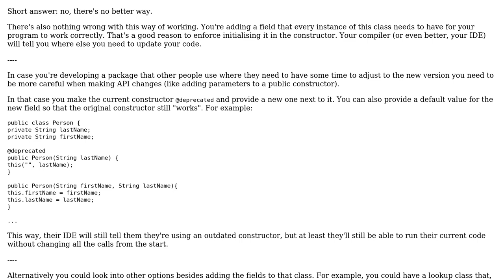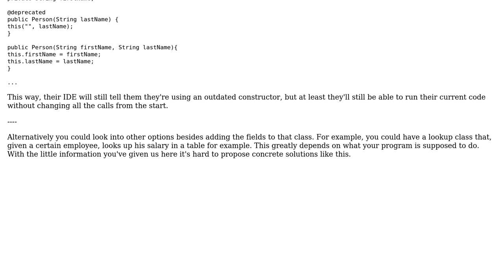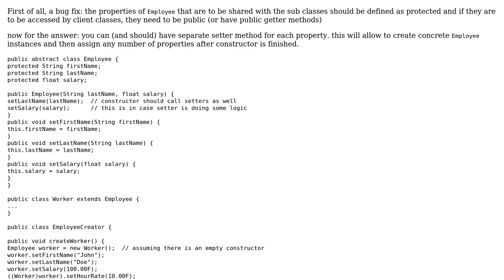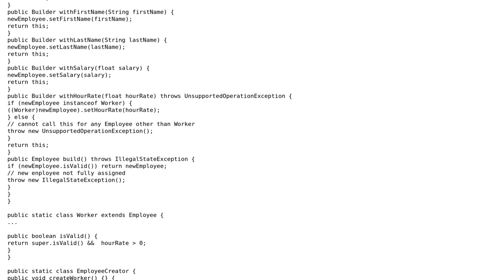Code Review: Better way to add fields to superclass in Java (4 Solutions!!)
Code Review: Better way to add fields to superclass in Java

With thanks & praise to God, and with thanks to the many people who have made this project possible! | Content (except music & images) licensed under CC BY-SA | Music | Images & others | With thanks to user Vel user Sharon Ben Asher user Imus user gervais.b user Billal Begueradj user Alpedar and the Stack Exchange Network Trademarks are property of their respective owners. You are responsible for your own actions.